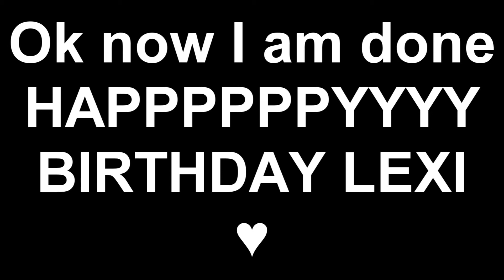HAPPY BIRTHDAY LEXI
HEY IT'S LEXI'S BIRTHDAY AKA LIVIE LOUX3 OR FBI AGENT GO TELL HER HAPPY BIRTHDAY PLEASEEEE!!!

ANYWAYS HERE IS A SHORT SUMMARY OF WHAT I BASICALLY SAY IN THE VIDEO,

LEXI HAPPY BIRTHDAY, YOU ARE DEFINITELY MY BEST FRIEND AND IDK WHAT I WOULD DO WITHOUT YOU AND YOUR CRAZY SELF. I HOPE TODAY IS AMAZING YOU DESERVE IT BFFSSS FOREVER YAY OK GUYS DONT FORGET TO TELL HER HAPPY BIRTHDAY P.S. SHE'S IN THE FBI
-KARA

EST. JANUARY 18, 2011 - THE DAY WE MET :D